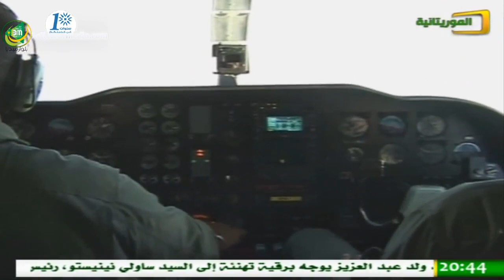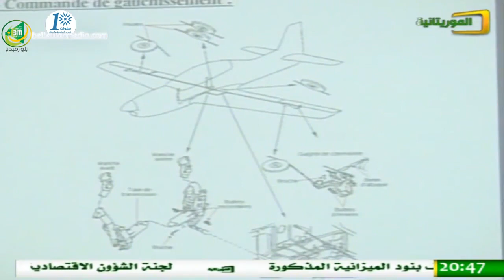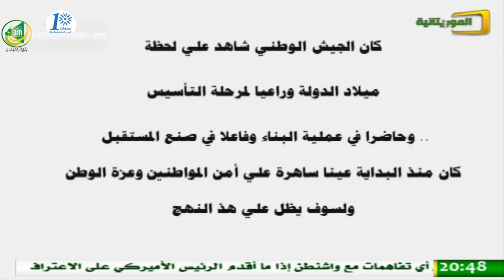تقرير عن نشأة وتطور الجيش الوطني الموريتاني - قناة الموريتانية